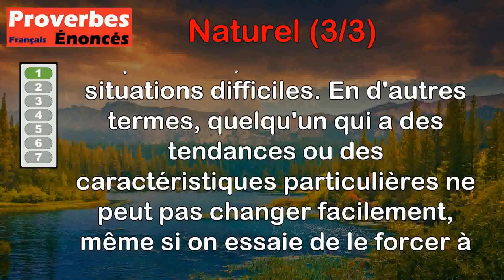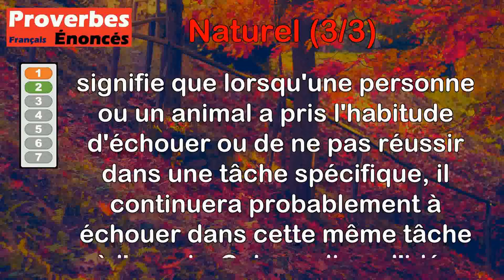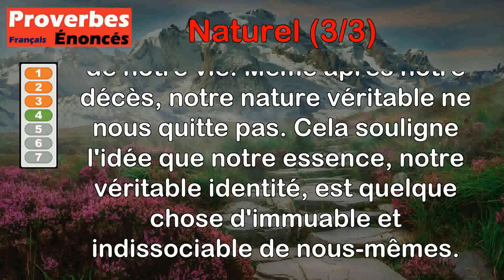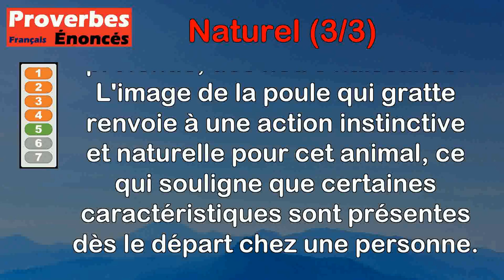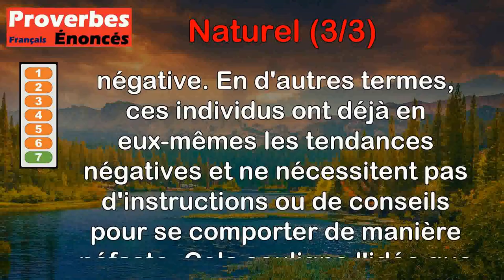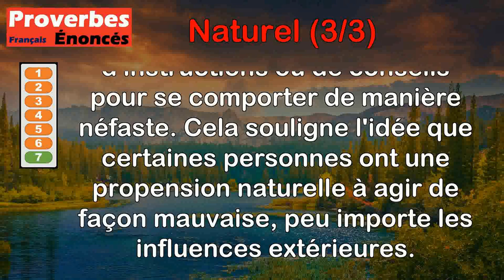Proverbes - Naturel (3 de 3)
00:00 Introduction
00:08 Proverbe Franc-comtois - Un loup est un loup, il mourra dans sa peau, si on ne l'écorche vif.
00:55 Proverbe Franc-comtois - Quand un chat est accoutumé de rater, il faut qu'il rate (chasser le rat).
01:41 Proverbe Latin - Dans l'éducation, le naturel est le sol, l'instituteur est le laboureur, les raisonnements et les bons avis sont les semences.
02:26 Proverbe Turc - Le naturel se trouve au-dessous de l'âme, il ne peut nous quitter qu'après elle.
03:05 Proverbe Français - Qui naquit poule aime à gratter.
03:47 Proverbe Français - Le renard mourra dans sa peau.
04:28 Proverbe Latin - Un mauvais naturel n'a jamais besoin de maître.